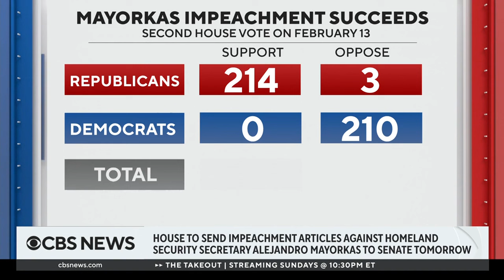Mayorkas articles of impeachment headed to Senate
The House of Representatives is expected to deliver two articles of impeachment against Department of Homeland Security Secretary Alejandro Mayorkas to the Senate on Wednesday. CBS News congressional correspondent Nikole Killion is following the latest efforts to punish Mayorkas for the Biden administration's handling of the U.S. immigration crisis.